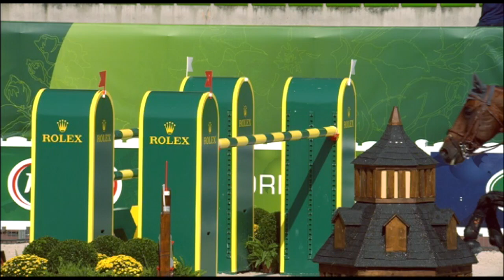JEM 2014 : Patrice Delaveau aux phases qualificatives du concours de saut d'obstacles.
Patrice Delaveau aux phases qualificatives du concours de saut d'obstacles des jeux equestres mondiaux.